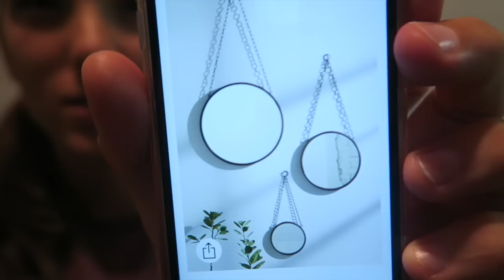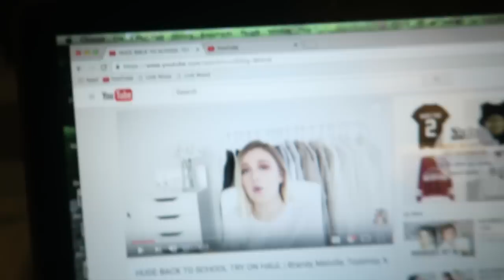HOW MANY CAVITIES DO I HAVE!?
8/27/16
#75 DIY decorations #96 play on a playground

Summer 2016 Bucket List:
1. We went vegan! (You don't have to)*
2. Visit a Barn and Pool*
3. Go hiking at a lake*
4. Go hiking at a mountain*
5. Visit a beach*
6. Go to a local concert*
7. Visit an island*
8. Swim across a lake*
9. Walk around a lake*
10. Play tennis*
11. Visit a Waterfall*
12. Go to the drive ins*
13. Do Hot yoga*
14. Try Pilates*
15. Stargaze*
16. Eat a whole water melon together*
17. Read a book start to finish*
18. Go to A concert far away*
19. Run through sprinklers*
20. Tie dye*
21. Catch fire flies
22. Barbecue*
23. Color with chalk*
24. Make s'mores*
25. Start and finish a new Netflix series (1/2)*
26. Perform a random act of kindness*
27. Pick flowers*
28. Roll down a hill*
29. Dance in the rain*
30. Go kayaking*
31. Go zip lining*
32. Go to a farmers market*
33. Play Mad libs*
34. Visit the pet store*
35. Go to a dog park*
36. Paint your own pottery*
37. Feed birds
38. Make popsicles*
39. Choreograph a dance
40. Family movie night*
41. Go rollerblading
42. Grateful journals*
43. Go to an amusement park
44. Bake and decorate a cake*
45. Pick berries*
46. Mommy makeover
47. Go on a picnic*
48. Go for a bike ride*
49. Ride in a boat*
50. Go tubing*
51. Make a blanket fort*
52. Eat breakfast for dinner*
53. Get pedicures*
54. Play frisbee*
55. Cloud watch*
56. Build a sand castle*
57. Make granola*
58. Wash the car*
59. Play bingo
60. Watch fireworks*
61. Play cards*
62. Have a bonfire*
63. Finish a 1000 piece puzzle
64. Ride a train*
65. Color in coloring books*
66. Go to a yard sale*
67. Go canoeing*
68. Water balloon fight
69. Make high waisted shorts*
70. Watch the sun rise
71. Stay in bed all day*
72. Be each others slave for a day*
73. Blow bubbles*
74. Make homemade jam*
75. Play on a play ground*
76. Bake cookies*
77. Go to an arcade*
78. Hoola hoop*
79. Jump on a trampoline*
80. Jump rope*
81. Watch a thunder storm*
82. Watch a movie in a theater*
83. Set off floating lanterns
84. Go to a race track*
85. Fancy candle-lit dinner*
86. Make friendship bracelets*
87. Go to build a bear*
88. Get massages
89. White water rafting
90. Corn rows
91. Night time walks*
92. Go to an abandoned house
93. Collect sea glass*
94. Play an instrument*
95. Backyard camping
96. DIY decorations*
97. Volunteer*
98. Thrifting/ antiquing*
99. Paint
100. * bonus- get a puppy*

xoxo,
Gretchen & Lucy